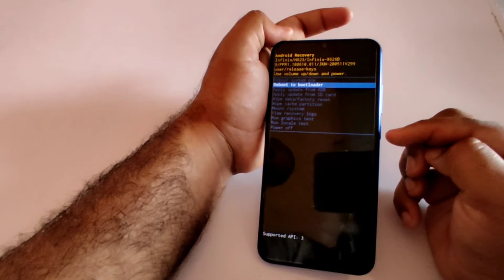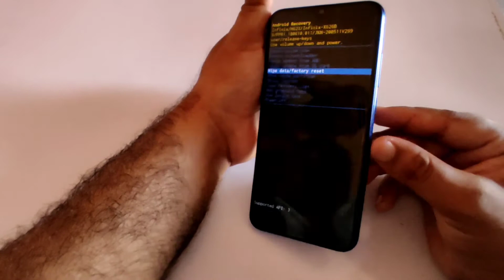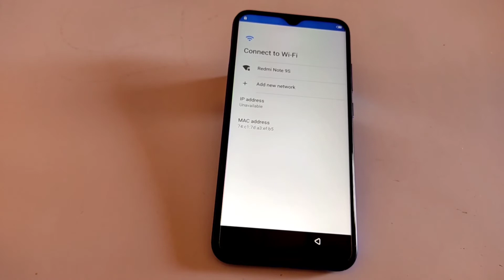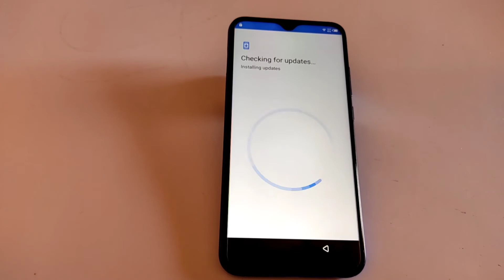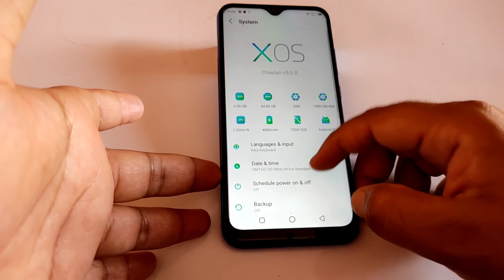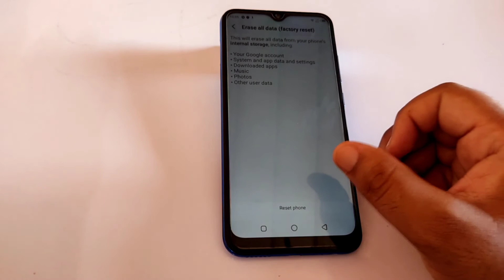Make phone like just box opened ||Orignal settings|| Deep Clean data || Before sale Step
Hello All!!

 I am going to demonstrate that how to reset a infinix phone it can help you in other Android devices to.i tried on infinix s4 mobile with both method

if this method doesn't work for you search on Google like  how to reset tecno spark 4!!!

Some other useful links are.

Please let me know in comment which type of videos you want to see on my channel.!!